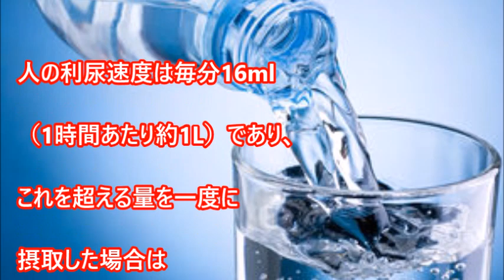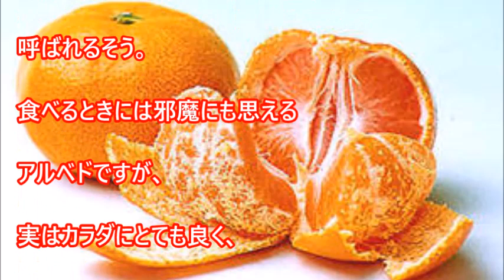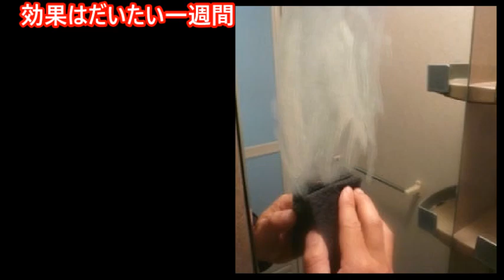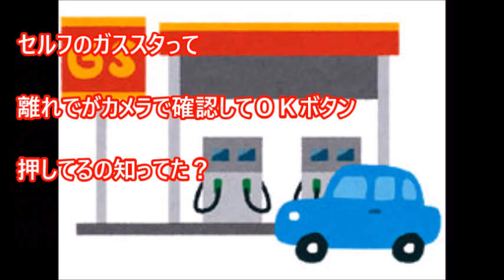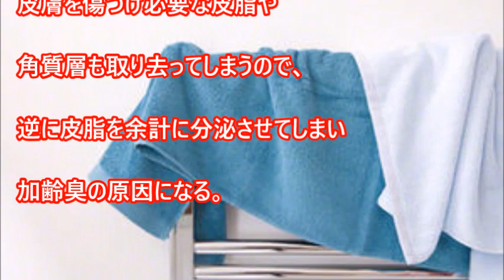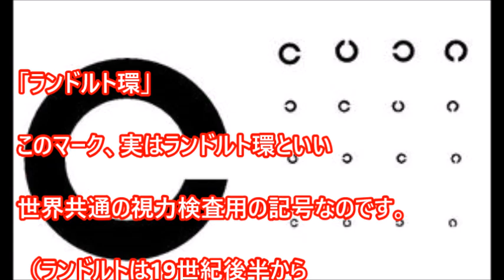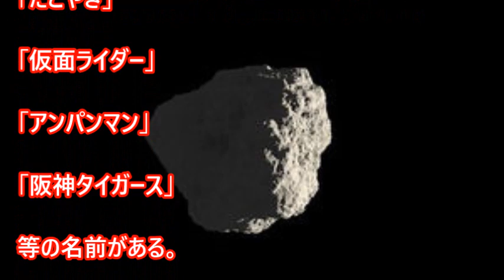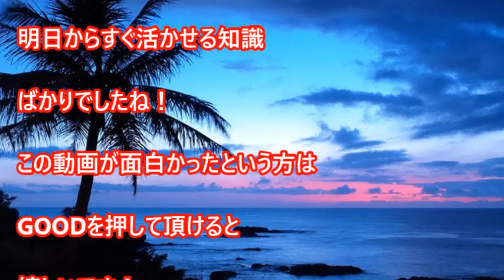意外と知らない豆知識 Part1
【関連動画】
意外と知らない!? ネジにプラスとマイナスがある理由！　知ってよかった雑学